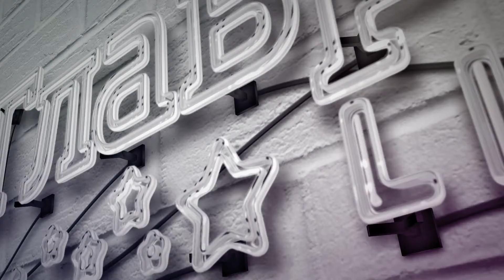Закуска "Хрустящие минитако" – простой рецепт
Мы продолжаем марафон новогодних блюд. Сегодня готовим простую, но вкусную закуску, которую гости будут есть со стола с такой скоростью, что вы даже заметить не успеете. Это хрустящие минитако.
Закуска "Хрустящие минитако":
крабовые палочки – 200 г
помидор – 150 г
чипсы